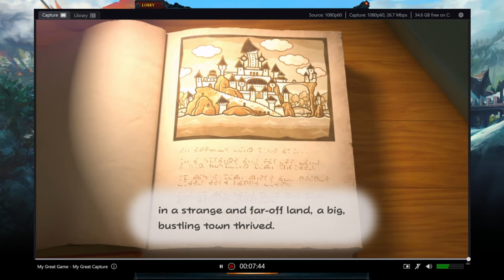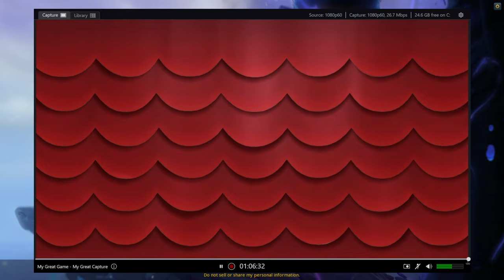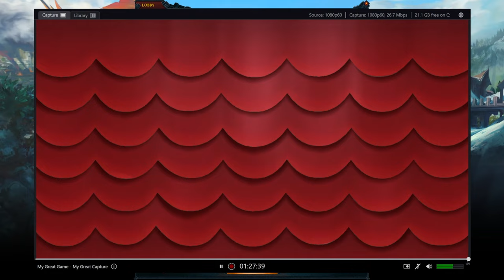Greatest Singleplayer RPG of ALL TIME? | Paper Mario The Thousand Year Door 2024 Playthrough Ep 1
They remade my favorite single player game of all time. I had to play it on release and blind playthrough it! Let me know what you guys think, and if you have played Paper Mario before!